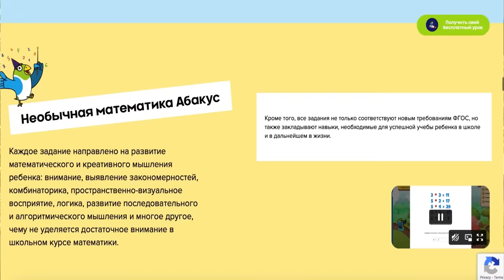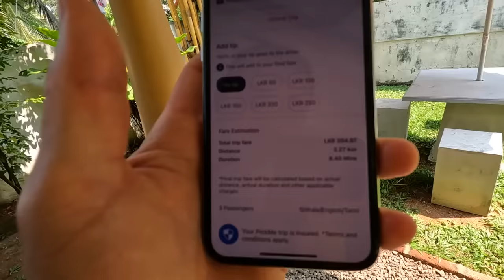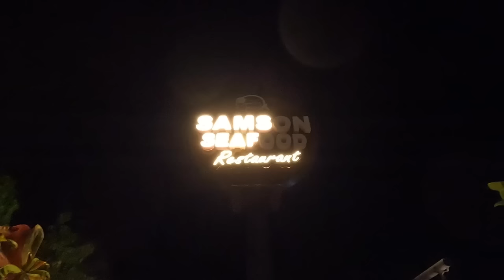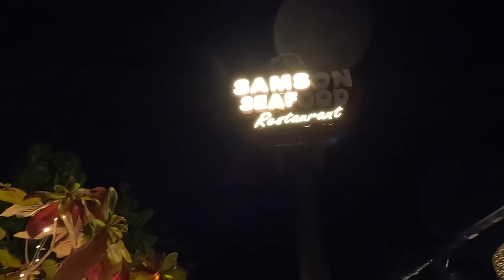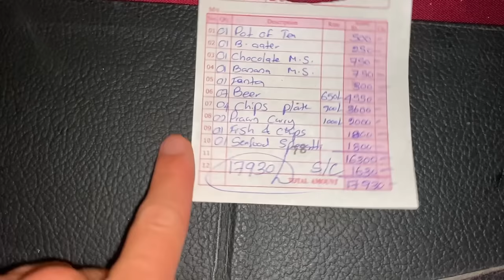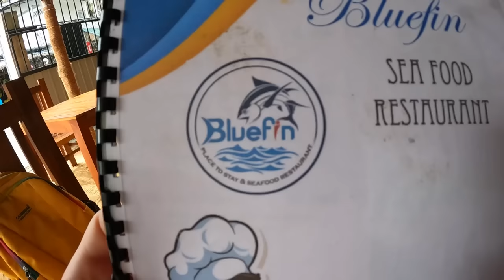#9 Шри-Ланка - КАК ВЫБРАТЬСЯ ИЗ ЭТОГО ХАУСА?! НОЧНАЯ ЖИЗНЬ с детьми. ПОПАЛИ В РАЙОН ГДЕ НЕТ ТУРИСТОВ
В этом выпуске мы с вами погрузимся в ночную жизнь Унаватуна. Так же отправимся на серфинг в Гале. А еще отправимся ночью в район где туристов нет.

По Турции
По Сочи
По Крыму
По Анапе
По Геленджику